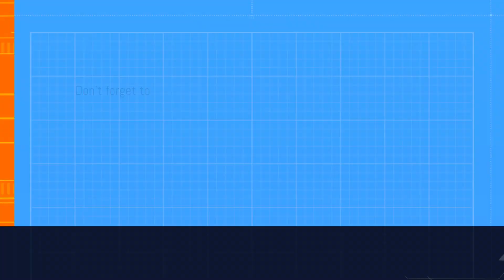ताइवान पिंक अमरूद पर चर्चा I Taiwan Pink Guava Farming I अमरूद की खेती I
Welcome back to Subedar Farming Guru, where agricultural wisdom meets the art of cultivating extraordinary fruits! 🚜 In this episode, join us on a fascinating journey through the vibrant orchards of Taiwan as we delve into the world of Taiwan Pink Guava farming.

🍈 Immerse yourself in the expertise of Subedar Farming Guru as we unravel the secrets behind the successful cultivation of these luscious pink treasures. From soil preparation to pest control, we've got the inside scoop on the specialized techniques employed by skilled farmers in Taiwan. 🌏

👨‍🌾 Meet the dedicated farmers who make it all happen, and gain insights into the hands-on care that ensures each guava is a burst of sweetness and flavor. Discover how sustainable farming practices contribute to the unique qualities that set Taiwan Pink Guavas apart from the rest. 🌿

👀 We'll take you through the mesmerizing process of harvesting, sorting, and packaging these delightful guavas, showcasing the meticulous attention to detail that goes into bringing the freshest produce to your table. 🍴

👩‍🍳 And the excitement doesn't end there! From refreshing drinks to mouth-watering desserts, we've got the culinary creativity to make your pink guava experience unforgettable. 🍹

Subedar Farming Guru is your go-to channel for all things farming, so join us on this delightful journey into the heart of Taiwan Pink Guava cultivation!